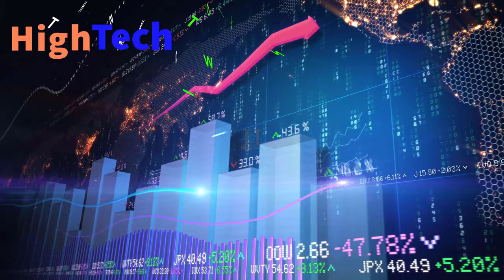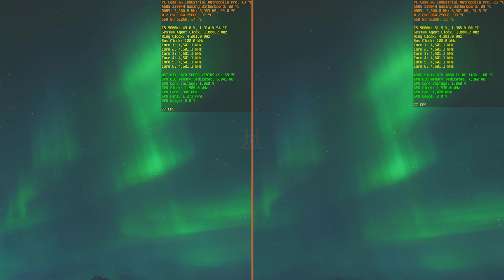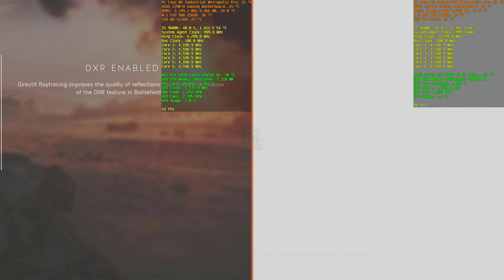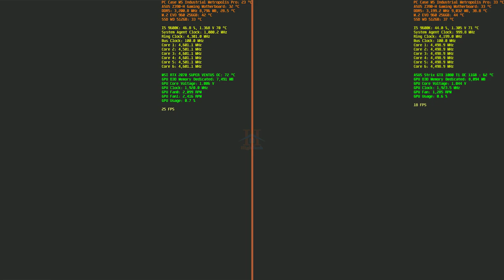RTX 2070 Super vs GTX 1080ti Battlefield V 4K Raytracing ON 9600k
RTX 2070 Super vs GTX 1080ti Battlefield V 4K Raytracing ON 9600k...More on Battlefield V and ray tracing...This tests also leave us with questions about games will use DXR ray tracing to improve image quality.

Battlefield V does look more realistic with DXR set to ultra, but improved realism doesn't automatically make a game look better. RTX 2070 Super vs GTX 1080ti Battlefield V 4K Raytracing ON 9600k.

The 1080 Ti was also 14% faster than the 2070 Super at 4K and 25% faster than the 5700 XT, but new nvidia driver change the ressults.

How Does the GTX 1080 Ti Stack Up in 2019?

Will there be a RTX 2070 TI?
Can RTX 2070 do 4k?
Is the RTX 2070 better than the GTX 1080 Ti?
No, the RTX 2070 needs to go a little further than that to win our love. We want GTX 1080 Ti performance. As far as core componentry goes, the GTX 1080 Ti and RTX 2070 don't share too many similarities. The 1080 Ti trumps the 2070 in memory bandwidth – 484GB/s to 448GB/s – and memory capacity.

🔴My PC Specifications🔴
16GB DDR4 G.Skill TrdidentZ RGB CL 14 Dual Channel 3200 MHz